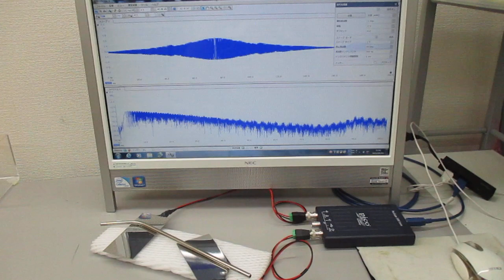超音波の音圧測定解析システムによる発振実験動画